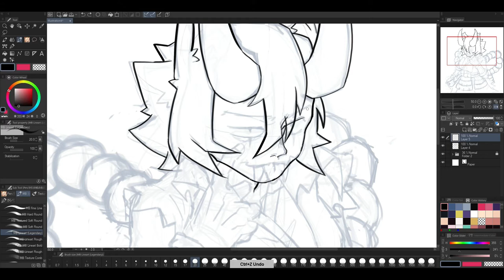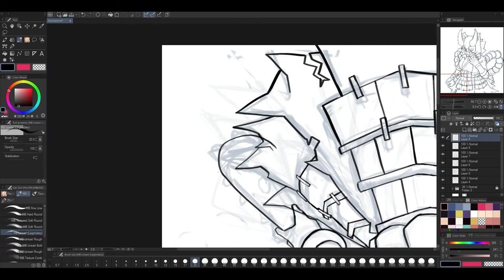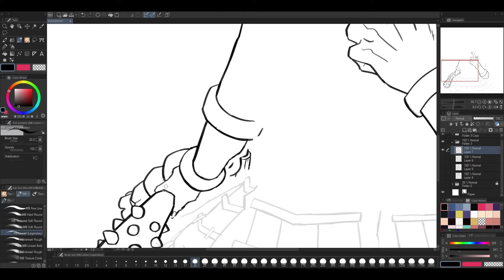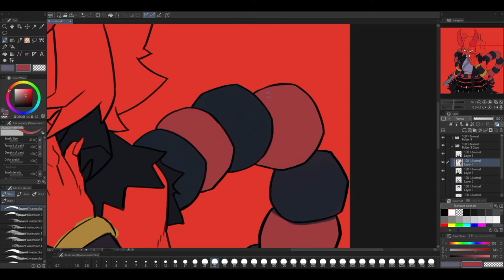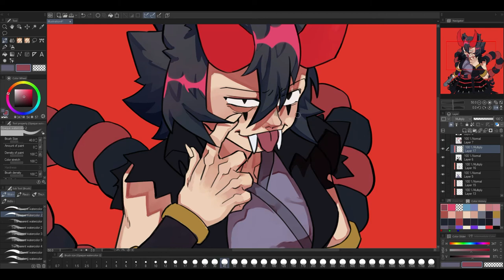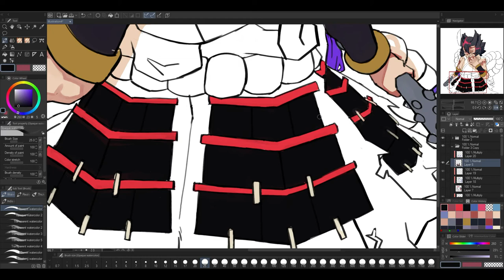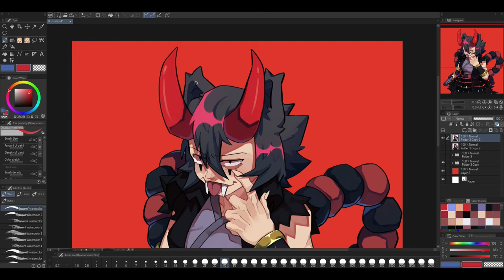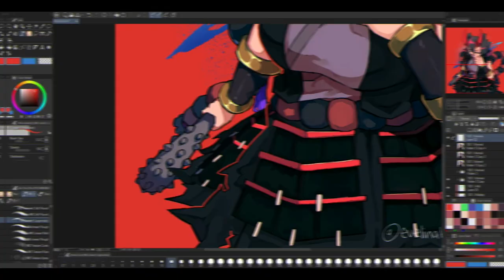( [ OC ILLUSTRATION] SPEEDPAINT 0.1 ) - CLIP STUDIO PAINT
WASSUP DUDE!!! I hope you guy enjoyed this speedpaint! This drawing took me 5 hours to make this master piece :)

don't mind me i'm just chilling vibes~~~ :)